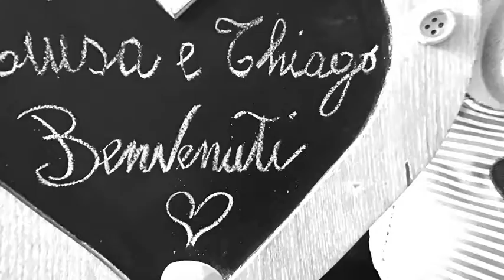Benvenuti Luisa e Thiago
Luisa e Thiago hanno partecipato al nostro bellissimo Evento “Non solo Mamma” del 17 Luglio 2021.
Thiago aveva dipinto un Mandala sul pancione di Luisa.
Durante l’Evento Ornella ha presentato i nostri calchi del pancione e i due futuri genitori ne sono rimasti affascinati.
Sabato 31 luglio sono tornati in Atelier per realizzare il Belly Bowl Name.
È stato bellissimo rivederli e condividere un po’ di tempo dedicato solo a loro!
Mentre Claudia stendeva le bende gessate sul pancione di Luisa, La piccola Elisabetta si muoveva sotto le sue dita.
Che emozione!
Anche Thiago ha messo due bende gessate, è stato bravissimo!
Poi Claudia ha tagliato il calco a forma di ciotola e Ornella ha rinforzato i bordi.
Primo step concluso!
Ora il calco andrà gessato dentro e fuori, carteggiato, stuccato, levigato e preparato per la pittura.
Luisa e Thiago hanno scelto di decorare il calco solo col nome Elisabetta  e Claudia lo scriverà rigorosamente a mano!

Ornella e Claudia